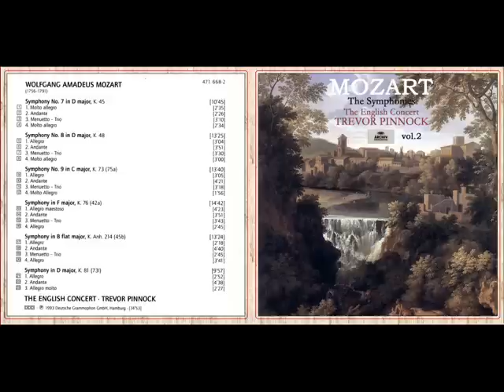W. A. Mozart - Symphony No. 8 in D Major, K.48: IV. Molto allegro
Album: Mozart: The Symphonies
Artist: Mozart (directed by Trevor Pinnock)
The Symphony No. 8 in D major, K. 48 is dated December 13, 1768 and it was written in Vienna, at a time when the family were already due to have returned home to Salzburg.